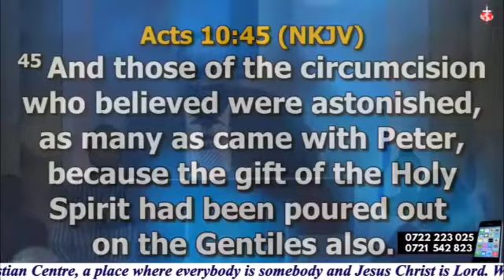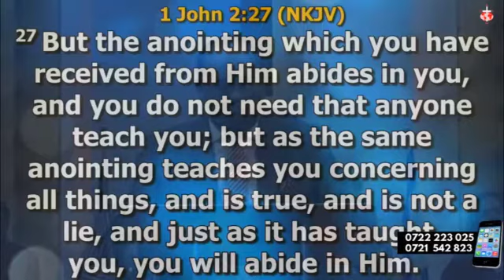BEING A FAITHFUL VESSEL OF GOD'S IN-DWELLING PRESENCE(Part 2 Recap)//Bishop Kepha Omae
Welcome to Liberty Christian Centre.A Church Fellowship where everybody is somebody and Jesus Christ is Lord.